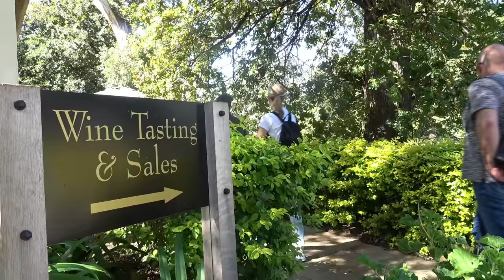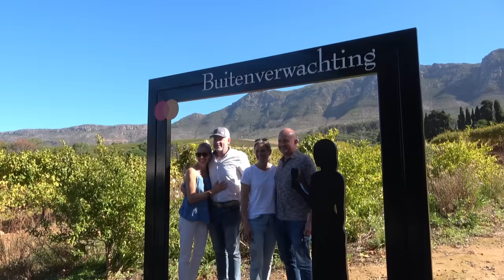Cape Buffalo hunt ┃ Bushmans Quiver Safaris ┃ Dangerous Game Hunt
Hunting down the fierce Cape Buffalo in the Western Cape of Southern Africa. This gentleman ticks off his bucket list experience as he takes down an absolute beauty of a beast as close as 25 yards.

Song - "Enduring Hope" by Daniel Deuschle